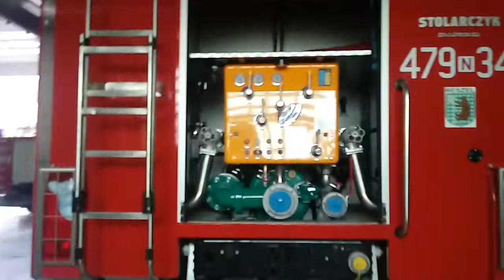Pokaz samochodów w OSP Reszel